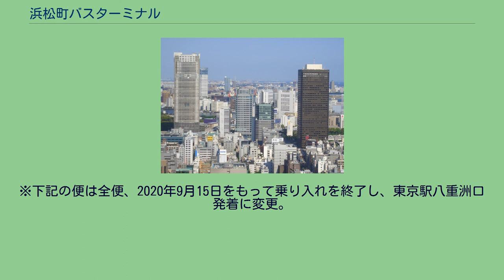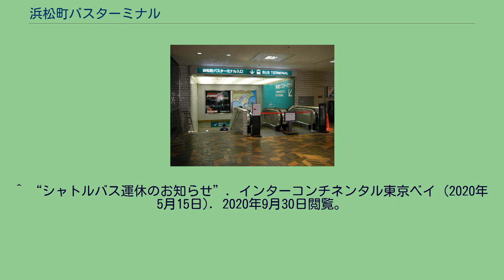浜松町バスターミナル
浜松町バスターミナル（大江戸線大門駅側出入口） 浜松町バスターミナルがある世界貿易センタービル（画像右の茶色い建物） 世界貿易センタービル本館2階にあるバスターミナル入口 1番乗り場側待合室 地図 浜松町バスターミナル（はままつちょうバスターミナル）は、東京都港区浜松町の世界貿易センタービル別館1階にあったバスターミナルである。
世界貿易センタービル本館2階とつながっており、そこからJR東日本および東京モノレールの浜松町駅、都営地下鉄大江戸線・浅草線の大門駅と直結していた。
京成バス、京浜急行バス、東北急行バスを中心とした高速バスやはとバスの定期観光バス等が発着する。
またパッケージツアーの集合・出発場所としても用いられる事が多い。
なお、浜松町二丁目4地区A街区開発計画により、2020年9月30日を持って営業終了が決定した。
かつてはお台場方面への都営バス虹01系統も乗り入れていたが、2013年3月31日をもって廃止、kmフラワーバスに取って代わられたが、こちらも2017年5月31日をもって廃止となった。
※下記の便は全便、2020年9月15日をもって乗り入れを終了し、東京駅八重洲口発着に変更。
詳細は、浜松町駅#駅周辺を参照の事。
^ “浜松町バスターミナル営業終了のお知らせ”. 世界貿易センタービルディング. 2020年7月28日閲覧。
^ “シャトルバス運休のお知らせ”. インターコンチネンタル東京ベイ (2020年5月15日). 2020年9月30日閲覧。
^ シャトルバスのご案内 (PDF)